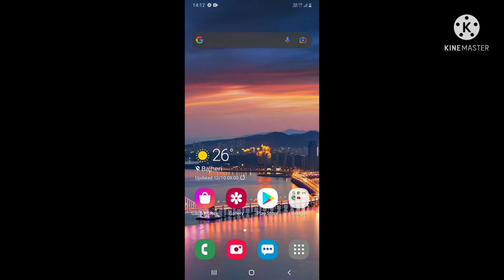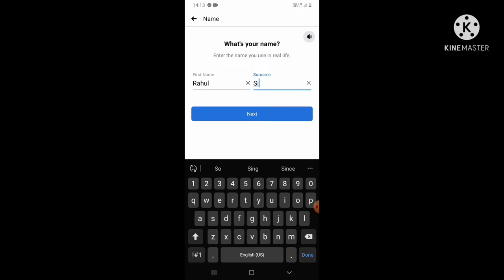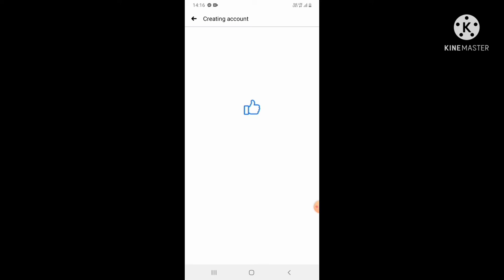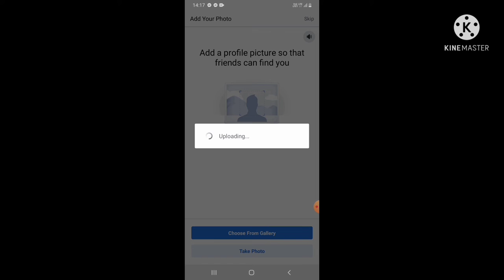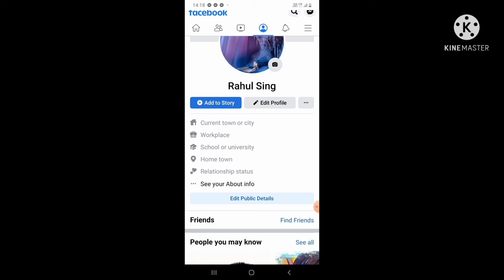How to create Facebook account 2022 🛃🖊, 📲 Mobile se Facebook account Kaise banaye 2022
hello dosto ,aj ap is video mai janoge ki new Facebook account  Kasey benatai hai!